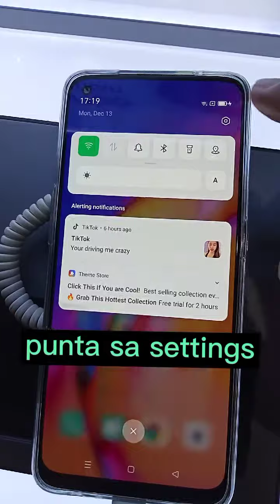Oppo A94 ram expansion dual-view video.